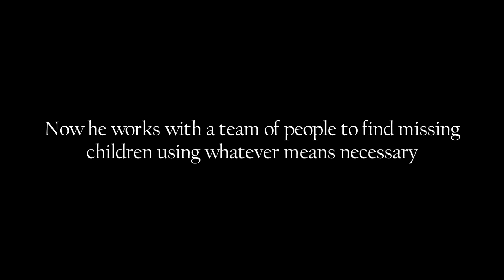Lost in the Darkness Book Trailer v1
Curt had a life he loved and shared with his wife and their son Josh. The day Josh was abducted from a baseball field in a public park, Curt’s life was forever changed. If your child went missing, would you stop looking? Detective Curtis Walker left everything behind to continue the search for his only son, facing a darkness like no other.

During his quest, he was recruited by Alexis Vanderhill to join a secret team—a vigilante group of Crusaders—that finds and rescues missing children. Using unofficial methods, the team operates behind a veil of anonymity, tight roping the lines of the legal system to bring back the lost.

While searching for the missing, the team crosses paths with dangerous human traffickers. The encounter turns deadly, leaving the group exposed and attracting the attention of police and a journalist with a vendetta. With chaos ensuing, a lead comes in on Josh’s disappearance. Curtis will stop at nothing to find his son and the reason he was targeted. Completely lost in the darkness, he must unravel a conspiracy that runs deep and hits too close to home.